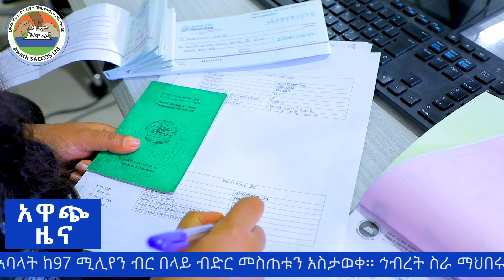አዋጭ የገንዘብ ቁጠባና ብድር ኅብረት ስራ ማህበር ባሳለፍነው ሳምንት ለ108 አባላቱ ከ97 ሚሊየን ብር በላይ ብድር መስጠቱን አስታወቀ፡፡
Last week, Awach Saccos Ltd. announced that it had given more than 97 million birr in loans to its 108 members.